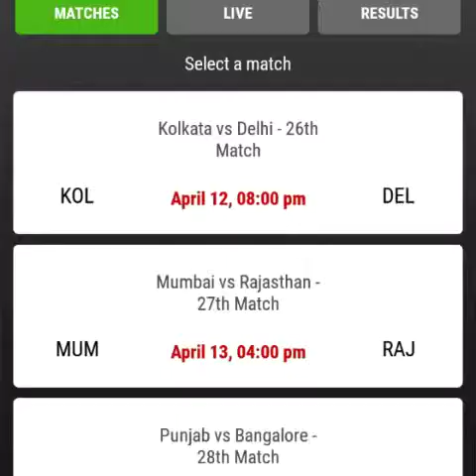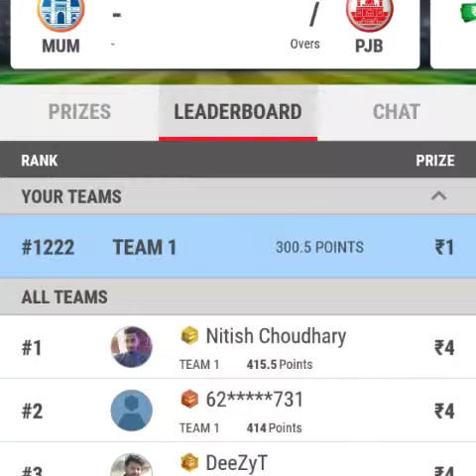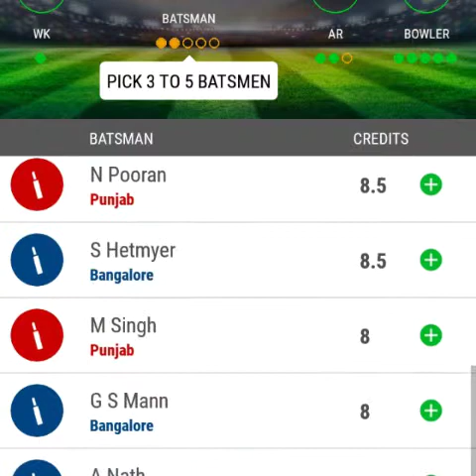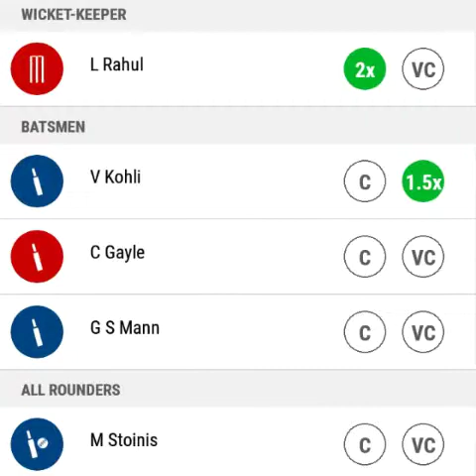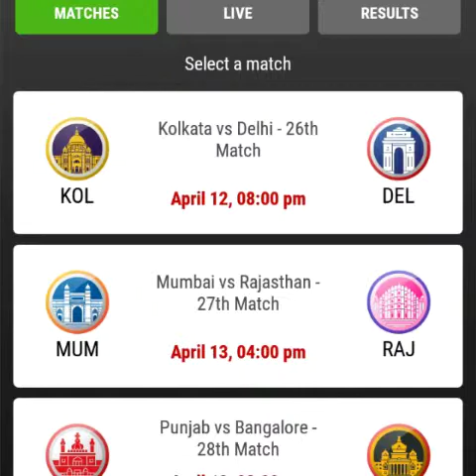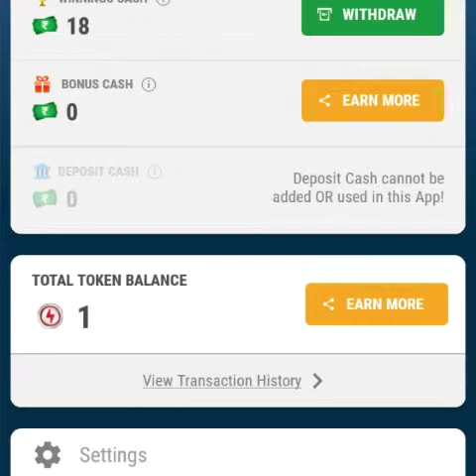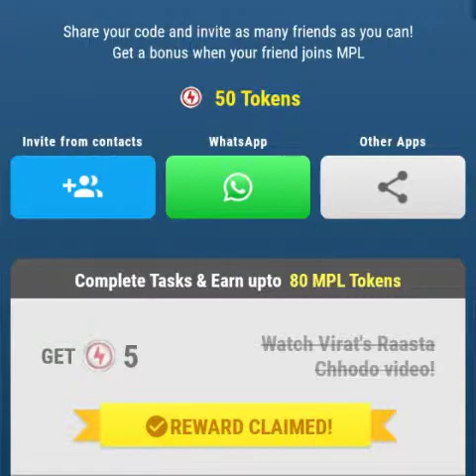MPL HOW TO MAKE TEAM CRICKET WINNNER KAISE BANE